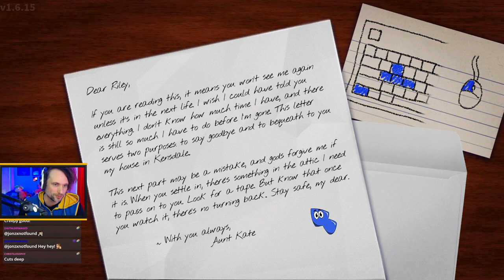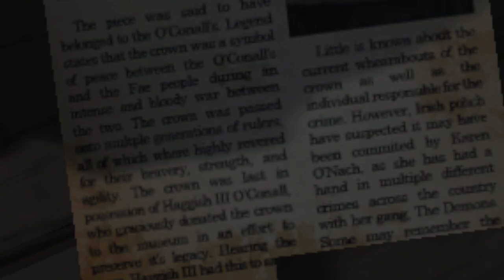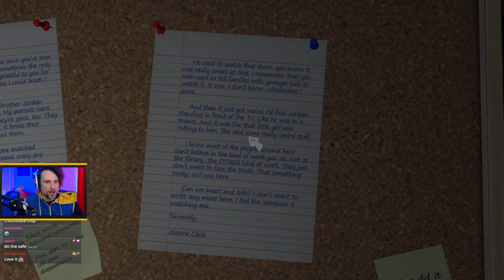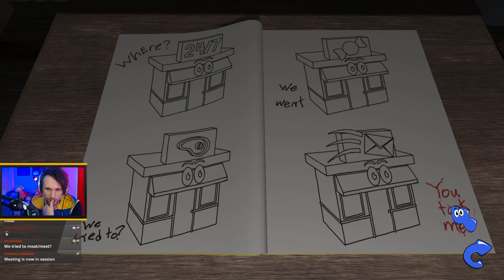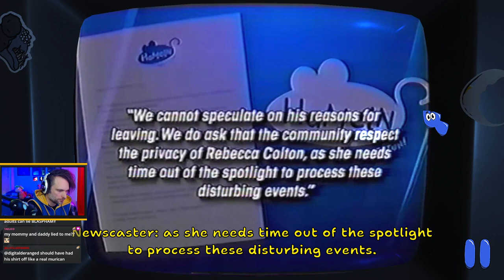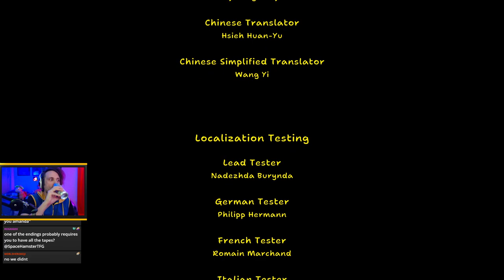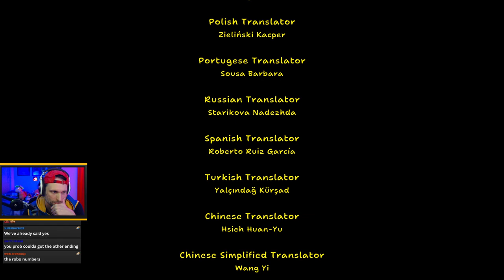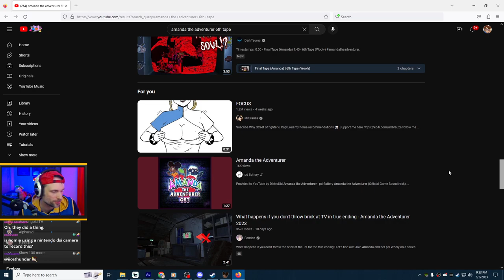Amanda the Adventurer - Full Game & Achievements! [ Hammy ]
Hammy takes on Amanda the Adventurer, the new horror game that is the final product of a Game Jam demo that was released a while back inspired by Dora the Explorer! In this video we complete the ENTIRE GAME! This is a Full Game Run! Every current ending! We find every HIDDEN TAPE! WE GET ALL THE Current Steam Achievements! Let's unravel the mystery of Amanda the Adventurer together! This game is super fun and good!